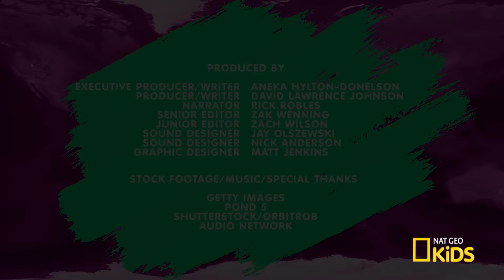North America | Destination World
Experience the continent with the most diverse environments in this episode of “Destination World.” North America stretches from the polar Arctic to the tropical Caribbean, and you’ll find almost all major habitats on this continent.

About Destination World:
Check out the continents and find out what makes them unique from each other!